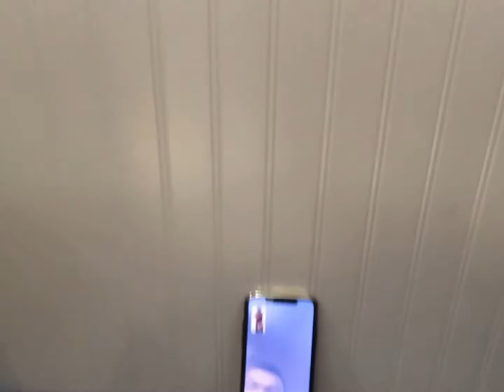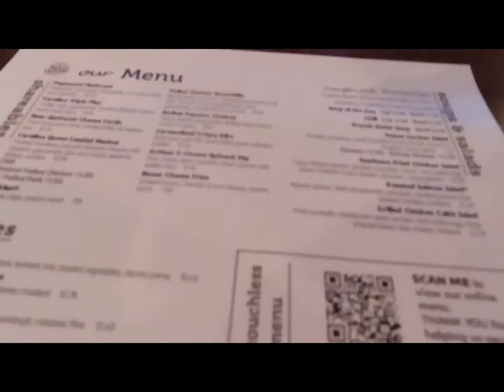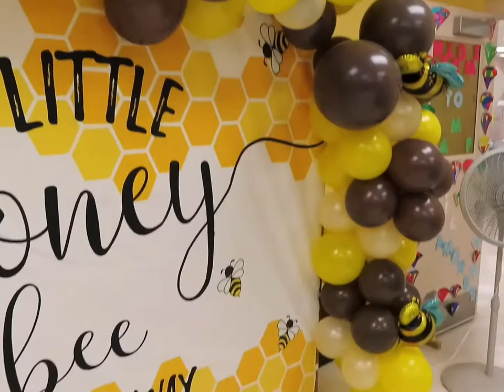WE HAVE A BIG ANNOUNCEMENT …..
WE ARE BACK !!! & WE HAVE A ANNOUNCEMENT ..

WELCOME TO KEN & MADI LEGACY !!

GO FOLLOW OUR SOCIAL MEDIAS !!

DOCUMENTARY VIDEO ❤️

SHARE OUR PAGE !! WATCH US !! THANK Y’ALL FOR THE SUPPORT & WE LOVE YALL LEGACY WORLD ❤️